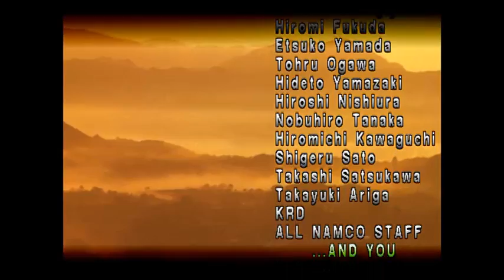TEKKEN PARA DUMMIES MAME 1CC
Bueno al final salvando dificultades técnicas, consigo subir el ultimo juego que me queda con 1cc. Se me acabo la racha, bueno sigo intentándolo, asi que seguiré espiando y copiando de los maestros jejejeje Un saludo